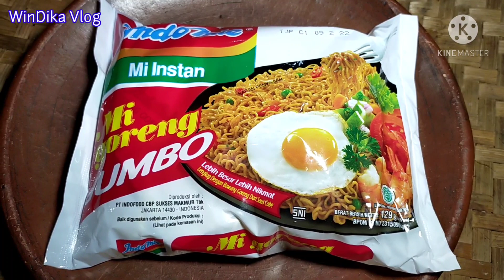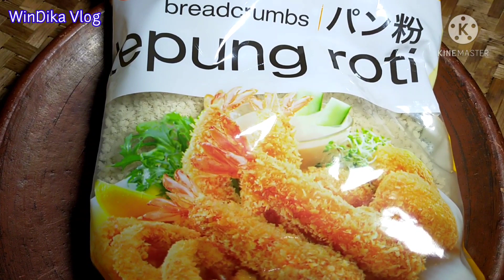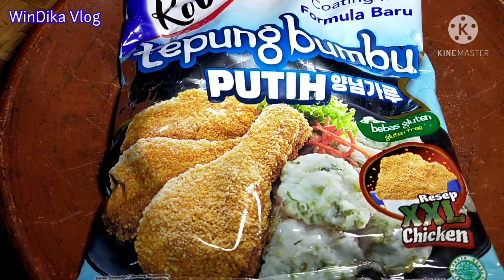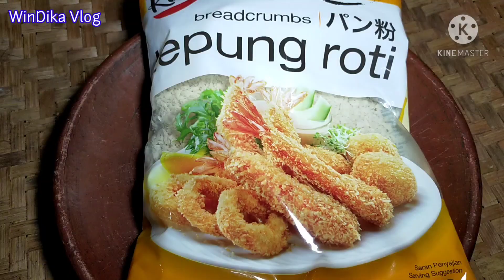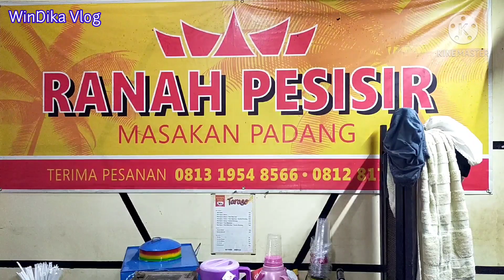Nugget Mie Instan,Cocok Buat Menu Sahur,Buka Puasa,Dan Ide Bisnis Takjil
Assalamualaikum Dan Salam Sejahtera Untuk Kalian Semuanya,Semoga Kalian Selalu Dalam Keadaan Sehat Wal'Afiat Dan Sukses Selalu,Aamiin 🙏🙏🙏

Hari ini Kami Akan Membagikan Resep Lagi

Yaitu :

Resep Dan Cara Membuat Nugget Mie Instan Yang Sangat Mudah Sekali,Dan Sangat Cocok Disajikan Bersama Keluarga Ataupun Sebagai Menu Buka Puasa,Dan Bisa Juga Buat Ide Bisnis  ❤️

Dibawah Ini Adalah Daftar Bahan Bahannya :

* Mie Instan 1 Bungkus
* Daun Seledri 1 Batang
* Wortel 1 Buah
* Bawang Bombay 1/2 Buah
* Tepung Bumbu 3 Sendok Makan
* Tepung Roti Secukupnya
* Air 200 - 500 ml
* Minyak Goreng 1/2 Liter
* Saus Sambal ( Bahan Tambahan )
* Mayonaise ( Bahan Tambahan )

Untuk Teman Teman Semua Yang Sudah Menonton Videonya, Kami Ucapkan Terima Kasih Yang Sebesar Besarnya Dan Selamat Memasak 🙏🙏🙏